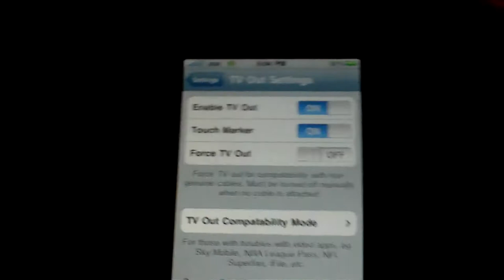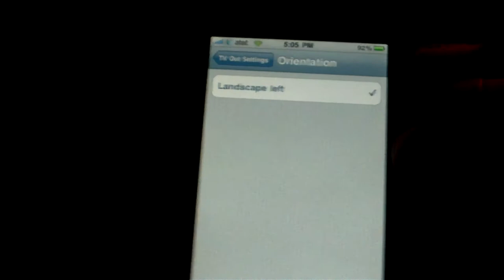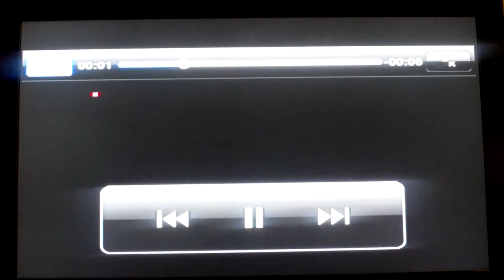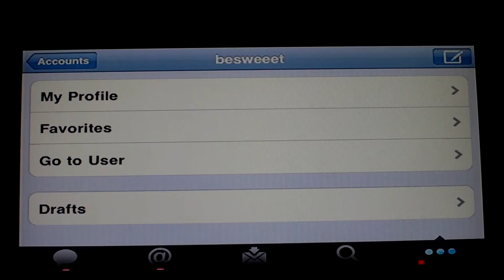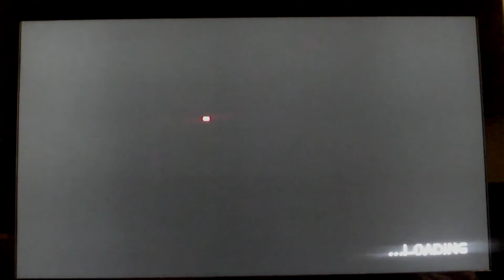Run apps from your iPhone/iPod Touch on your TV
Showing you some games and apps running from an iPhone 3G to a 32" LCD TV via Apple's composite video-out cable.

Install 'Landscape TV Out' in Cydia, and enjoy.